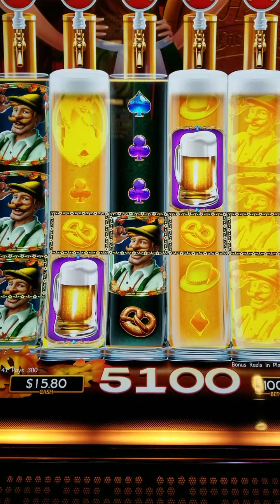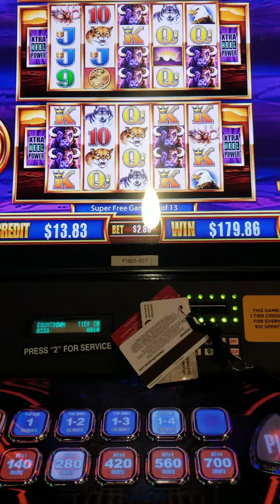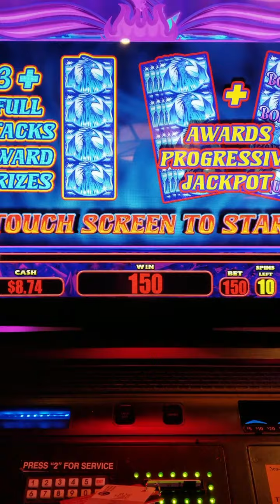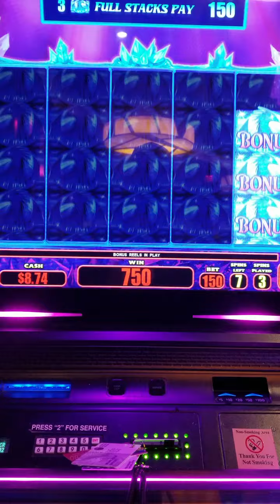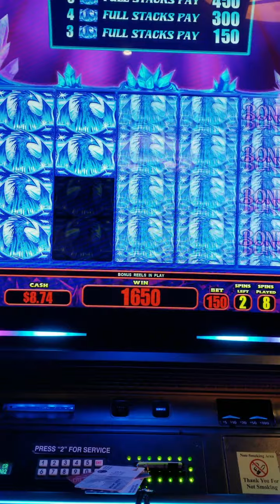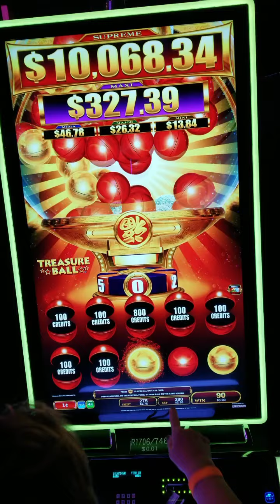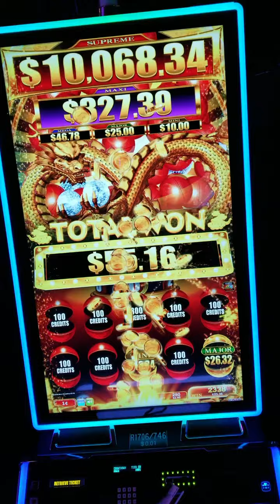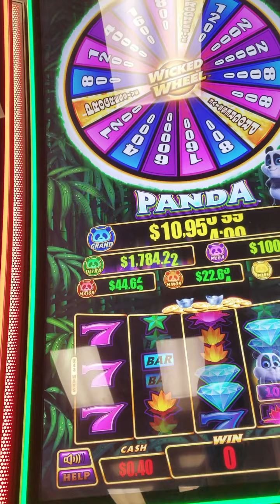A Year in Review Part 2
Part 2 of our Year End Review of 2021 Slot Play